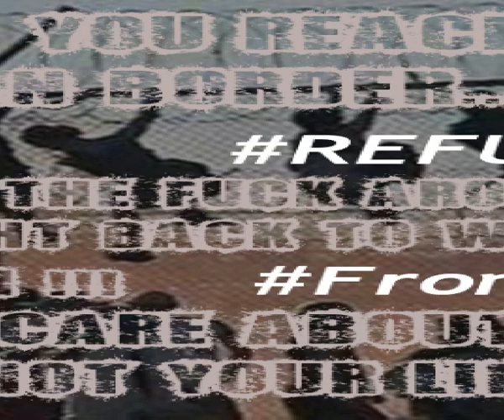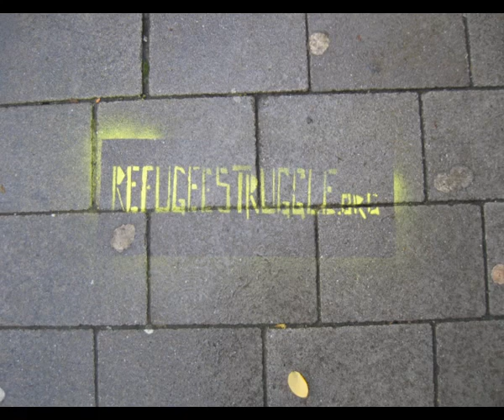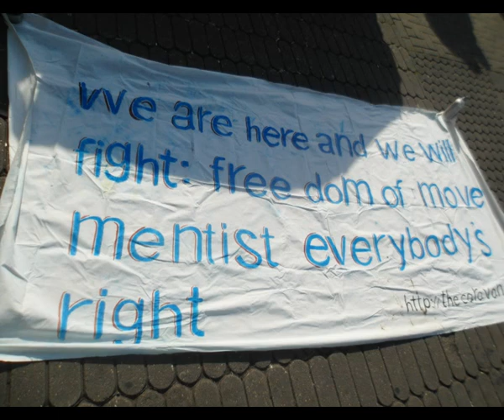17.11.13 Front gegen Frontex - Volkstrauertag - Lampedusa ist hier (Mobi-Clip)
Gewaltlos -- Grenzenlos - Volkstrauertag: Auch für die Opfer an den EU Grenzen
17 Nov 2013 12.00 Uhr Treffpunkt Martin Luther Platz, Occupy Düsseldorf,
Bringt Grabkerzen und/oder wenn ihr wollt "Leichensäcke" mit. Am Bilker Strand (Nähe Landtag) werden wir symbolisch die "Leichensäcke" in Reihe legen, als Mahnmal, als Installation, als Zeichen der Trauer und Wut.
Im Mittelmeer sterben Tausende Menschen auf der Flucht vor Krieg, Terror, Not und Verfolgung.
An den EU Grenzen wird überwacht, abgeschottet und getötet.
Wir machen Front gegen Frontex und Eurosur.